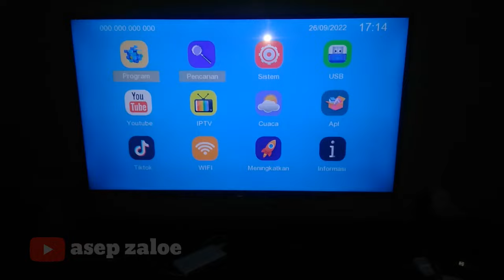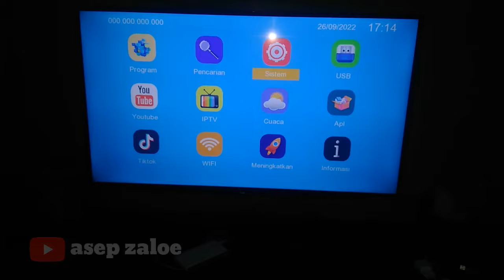CARA MENANGKAP SIARAN TV DIGITAL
kabel kitani, antena sanex, CARA MENANGKAP SINYAL TV DIGITAL, CARA MENANGKAP SINYAL TV DIGITAL DENGAN ANTENA BIASA, CARA MENANGKAP SIARAN TV DIGITAL,